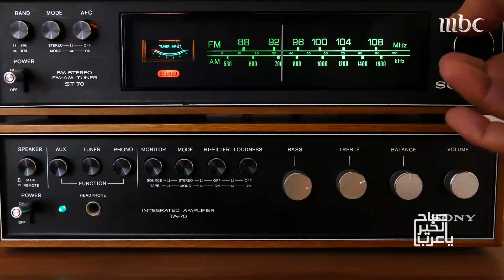صباح الخير يا عرب | في اليوم العالمي للإذاعة..ماهو موقعها بين وسائل الإعلام الجديدة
اليوم العالمِيّ لِلإذاعة أو يوم الإذاعة العالميّ، هو يوم عالميّ، يتمّ بهذه المُناسبة الاِحتفاء بالدّور الهامّ الّذي تقدّمهُ هذه الوسِيلة المسمُوعٌة، فِي يوم الإِثنينِ 13 فِبراير / شُباط مِن كُلّ عام. وقد تمّ اِختيار هذا التَّاريخ تزامُناً مع ذِكرَى إِطلاق إِذاعة الأُممِ المُتّحِدة عام 1946م
يعرض الآن مجاناً على شاهد بعد عرضه على الشاشة